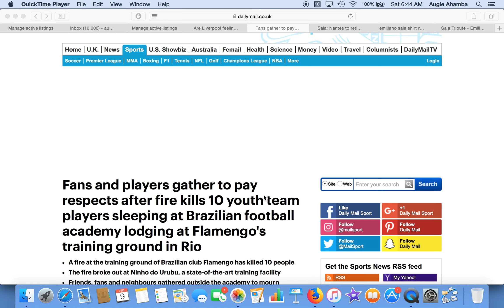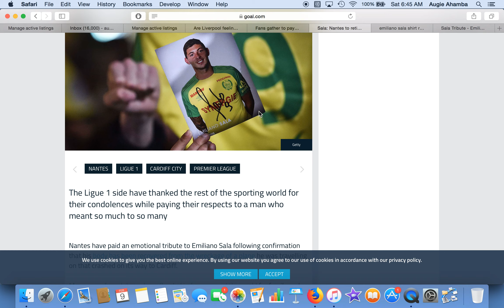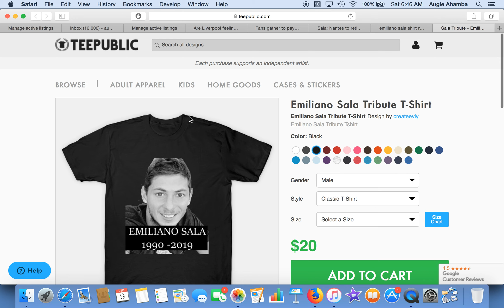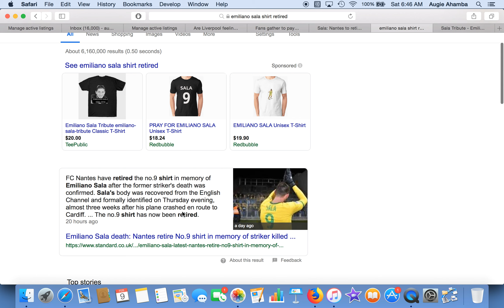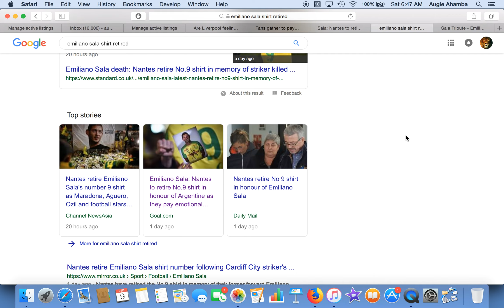Emiliano Sala #9 Jersey Retired By NANTES || Academy Players Killed in Brazil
Very sad news for football world after the confirmation of Sala's death and the fire in Brazil that cost 10 young people their lives!